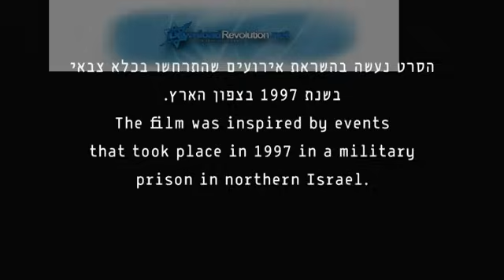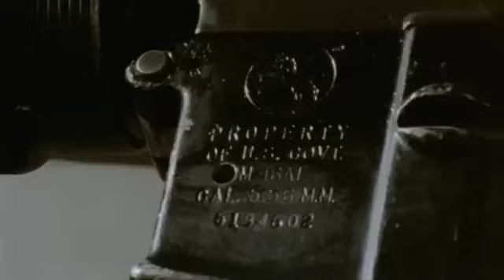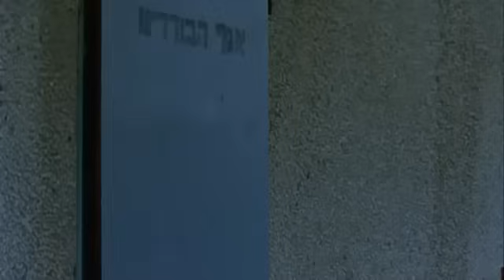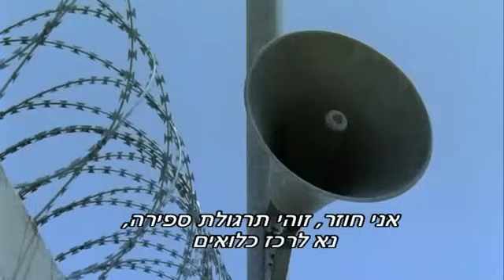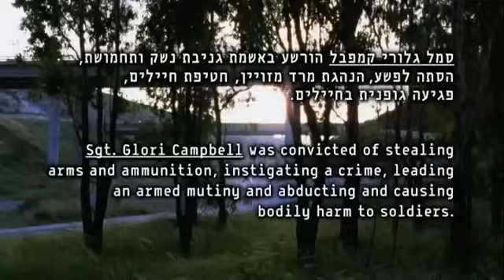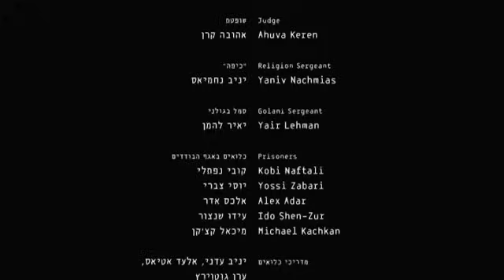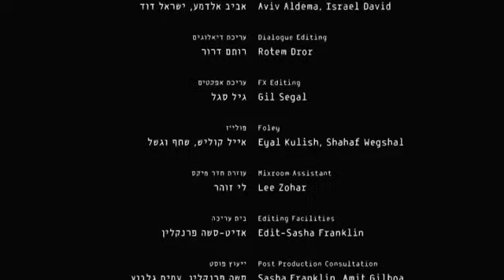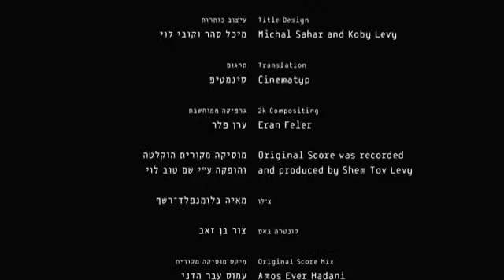Israeli Film (English Subtitles) - The Loners (הבודדים)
*I posted this film many years ago, but due to demand and a recent spike in views, I've been translating and subbing this film. It's partially done, but should be completely done in the next few days, please be patient, its very time consuming and tedious work

This film is based on a riot that occurred in a military prison in Israel in the 1990's. "Hayalim Boddedim" or "Lone Soldiers" is a term for immigrant soldiers who immigrated to Israel by themselves and don't have family or friends in the country and as a result, don't really have the support system that native born Israeli soldiers usually do. The film also explores topics such as the discrimination and prejudice that was directed at the large number of Post-Soviet Russian speaking immigrants that arrived in Israel in the 1990's.

Please note that a lot of the dialogue switches quickly between Hebrew and Russian, sometimes in the same sentence. Think of it as something close to "Spanglish" in the USA. And that some of the Hebrew spoken by the main characters is sometimes ungrammatical and "incorrect", since they are recent immigrants and still perfecting their Hebrew.

*I also chose to translate the Hebrew term "Kavkazi" as "Azerbaijani" rather than "Caucasian". In Hebrew, Kavkazi literally means "Caucasian" in the sense of referring to people and things from the wider Caucasus region, but usually refers to an ethnic group of Farsi/Judeo-Tat speaking Jews that mostly were centered in Azerbaijan. Since "Caucasian" generally has a certain racial connotation in English that it doesn't in Hebrew or Russian, and the character of Glory Campbell and the actor portraying him are of Azerbaijani Jewish origin, I thought just saying Azerbaijani would be clearer. It's also worth noting that there is some level of hostility and racism in the Russian speaking world directed at people from the Caucasus, due to generally having darker complexions, "speaking Russian badly", cultural differences, and the fact that many Caucasians are Muslim or Jewish. This is shown in the film where Gelperin shows open contempt at Glory and doesn't even attempt to hide his dislike of his Caucasian background.